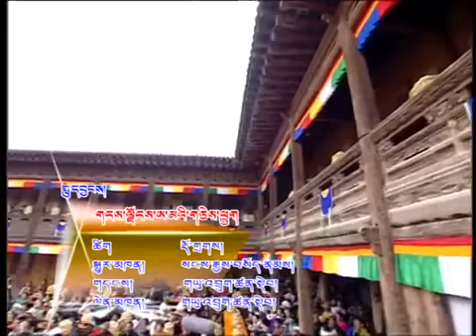Yudrug tsendep song